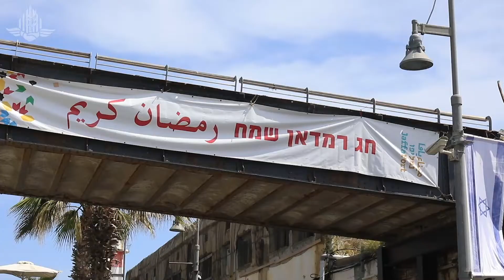عربراني - شهر رمضان